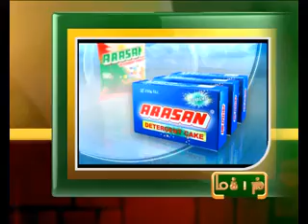14TH NOV 3PM MANI NEWS